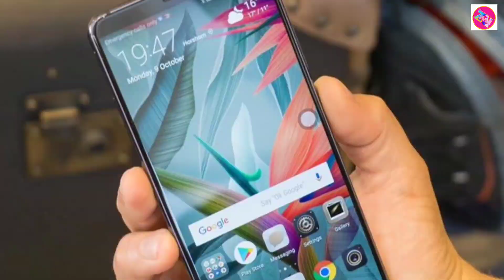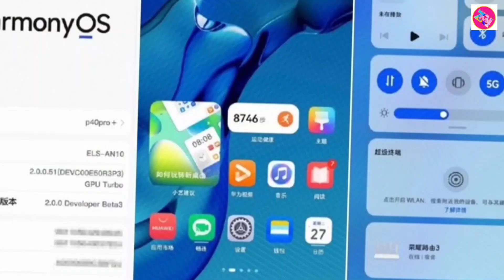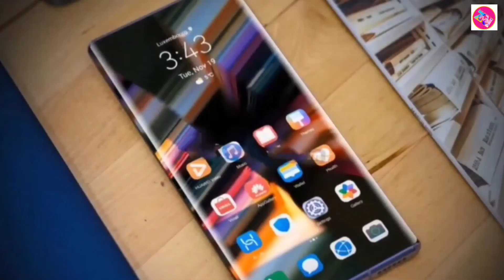Huawei Mate 60 Pro/ kirin 10000/ 6500mah/ 150W/ Launch Date & Price!